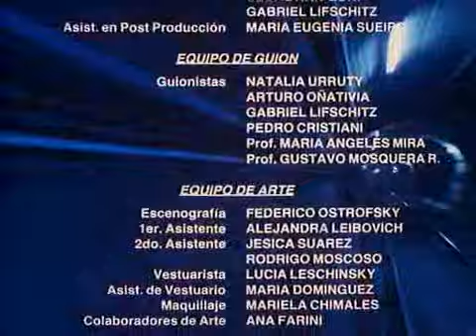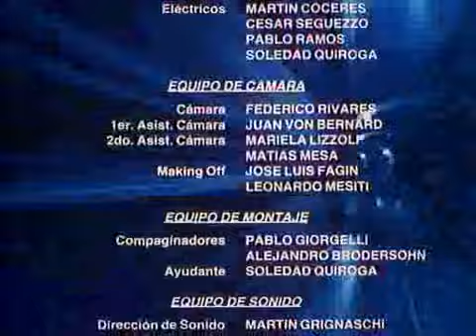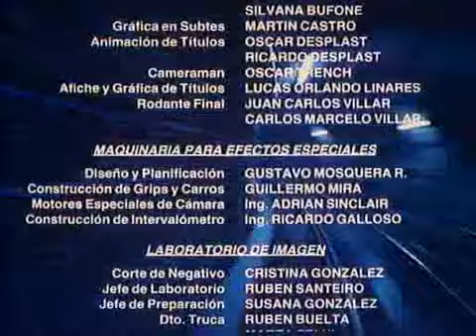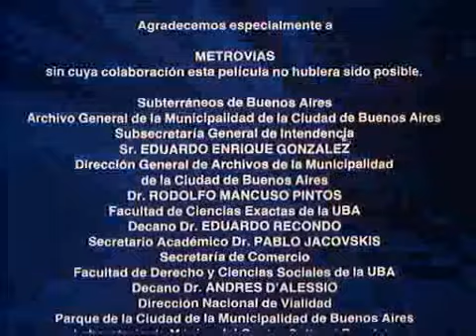Moebius / "Un Tren Del Metro Ha Desaparecido" / Parte 9 Final